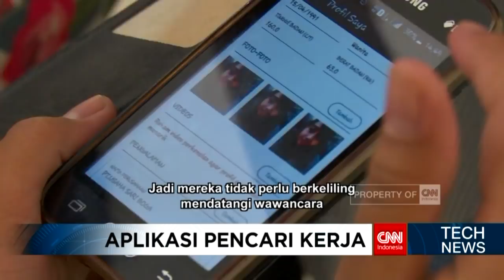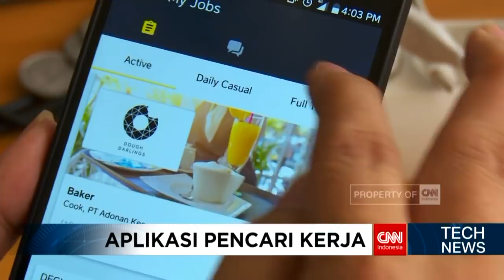Aplikasi Pencari Kerja Sektor Non Formal Ini Wajib Dicoba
Berkat kemajuan teknologi, mencari informasi lowongan kerja kini menjadi lebih mudah. Di Ios ataupun android, kita bisa menemukan aplikasi pencari kerja. Diantara beberapa aplikasi tersebut, ada satu aplikasi yang hanya fokus pada sektor kerja non formal.

Like & Follow Facebook:
CNN Indonesia

cnnindonesia